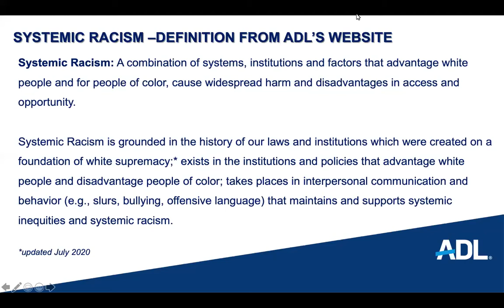Understanding Systemic Racism Series Part 2 - A Focus on Banking, Housing and Finance